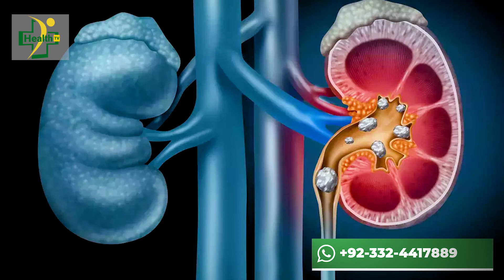List Of Food Causing Kidney Stones in Urdu | Gurde Ke Pathri Wali Khuraak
There is a quite growing trend of kidney stones in young and old people either male or female. The top reason for kidney stones is the diet and food we are consuming every day. You can avoid kidney stones by just taking the right diet plan and avoiding mentioned food in this video by Dr. Aurangzeb Afzal.

Watch and avoid kidney stone food to prevent stones in kidney before it get started. Know the top kidney stone causes in urdu

List Of Foods Causing Kidney Stones in Urdu | Gurde Ke Pathri Wali Khuraak

Resolved Queries:
Gurde Ke Pathri Sy Kesy Bacha Jay
Gurde mein pathri bnany wali khurrak
Gurde ke Pathri hony ky wajah
Kidney stone causes in urdu

🏁  ABOUT ME
‣ Dr. Aurangzeb Afzal
‣ Consultant Nephrologist